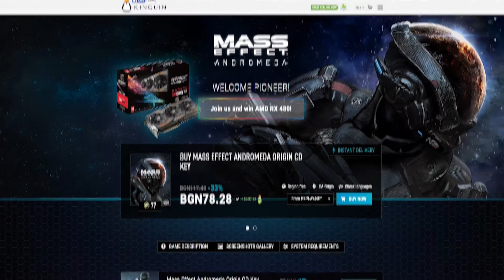Mass Effect: Andromeda Review by Joxnka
"Игрите които изпиват времето ми с такъв успех са рядкост, а в случая с Mass Effect: Andromeda беше истинско удоволствие! Чуйте впечатленията ми от така поляризиращото заглавие в това кратко ревю. Специални благодарности Kinguin.bg за предоставеното копие!"

--- Joxnkata

Като допълнение, вземете 3% отстъпка с код: Joxnka